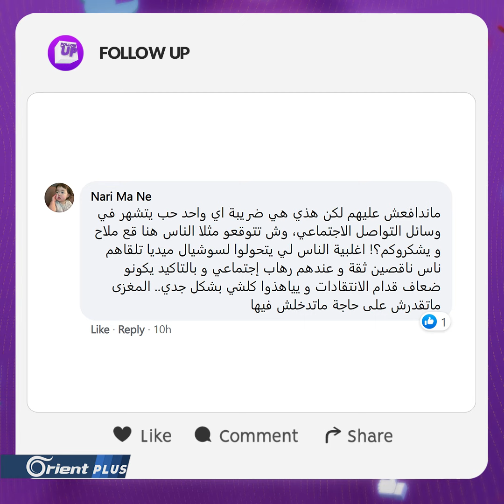يوتيوبر صربية تُنهي حياتها بسبب التّنمر - Follow Up